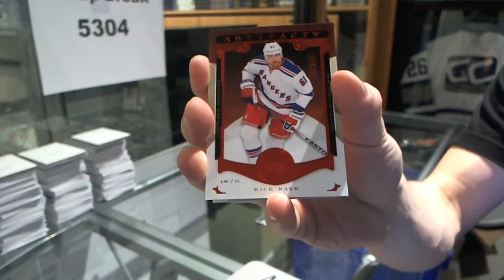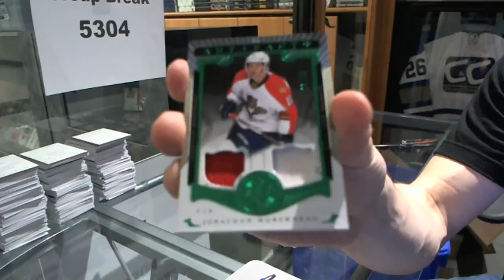Rob's 15-16 UD Artifacts Hockey Box Break